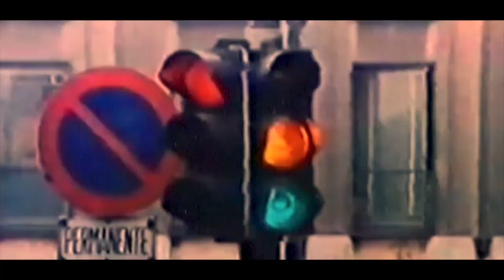Back With The Boom Bap, 70's Mood MPC 500 Street Video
Back With The boombap 70's
Dirty Blade Beats on Akai Mpc 500
Street Video,Vintage Style.

mathematics,producer,producer hip hop,pete rock,dj premier,wu tang clan,j dilla,apollo brown,marco polo beats,the
alchemist,instrumental,instrumental rap,instrumental hip hop,making a beat,instrumentals,soul samples,scratch,turntables,making software,vinyl collection hip hop,vinyl collection,digging for records,